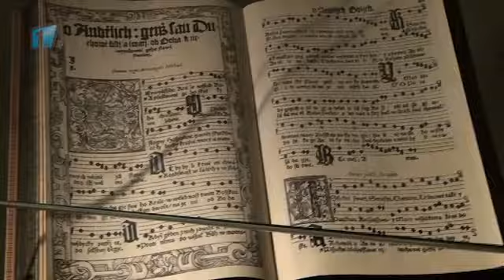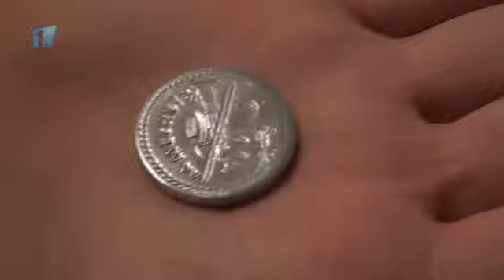Mladá Boleslav prožila Halloween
Poslední říjnový večer se v mnoha zemích světa nese ve znamení svátku Halloween. Nejinak tomu bylo i v Mladé Boleslavi, kde se halloweenské reje konaly hned na několika místech.